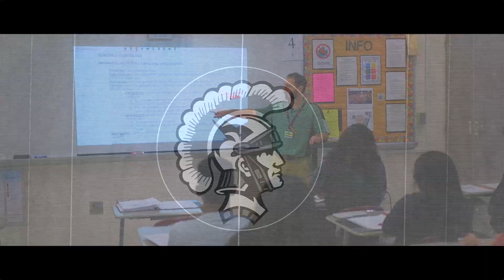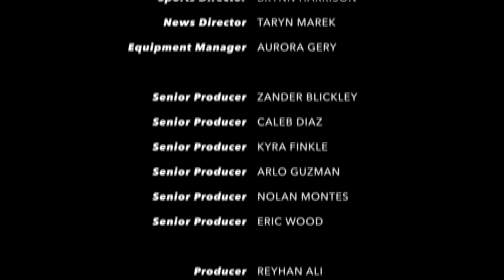Parkland Midday News | January 5th, 2024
Tonight, basketball will face Allentown Central Catholic, girls away at 5:30 and boys away at 7. After school tomorrow February 6th, the Conservation Club will meet in room C241, and other STEMM Club will meet today in room C137.

Anchored by Sophie Frank and Luka Pettine.